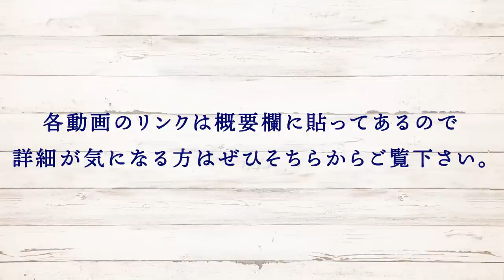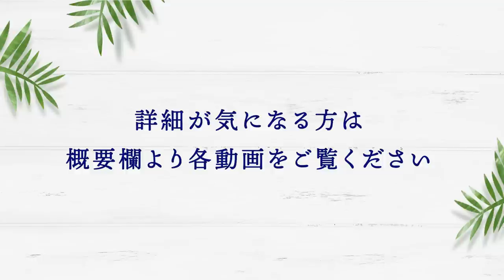【庭作り】「草が茂る手間のかかる庭を手入れの楽な庭に」手に負えない暗い庭が植物の楽しめる明るい庭に大変身！『草木茂る庭Part1〜4総集編』【金井流ガーデンリメイク】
過去に配信した『草木茂る庭』＃1〜４
約60分の動画を一つにまとめて再編集！
草木茂る暗い庭が劇的大変身！

ー目次ー

00:35　今回のお題。
01:00　草木茂る庭Part1
04:20　草木茂る庭Part2
08:54　草木茂る庭Part4
12:45　草木茂る庭Part3
15:46　ビフォーアフター。

【草木茂る庭】

▼▼▼好評動画▼▼▼

▼▼▼再生リスト▼▼▼

【SNS】